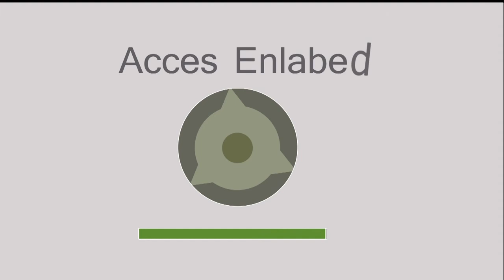FREE Template Motion Graphic 2D - After effect to help you Vibe memes 2020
Video démo Afeter effect Motion graphic 2D.
"Acces Enlabed".